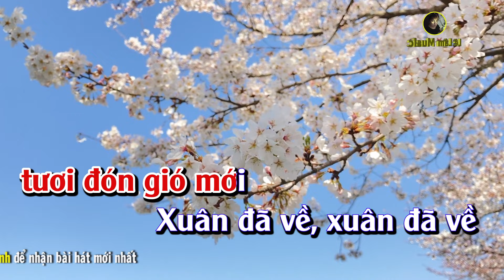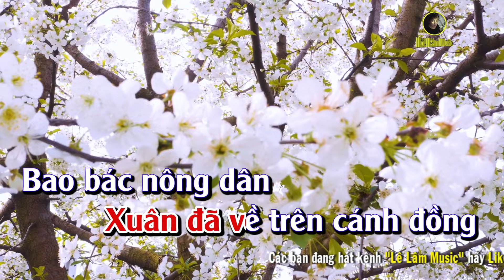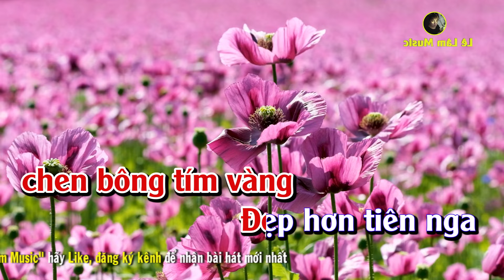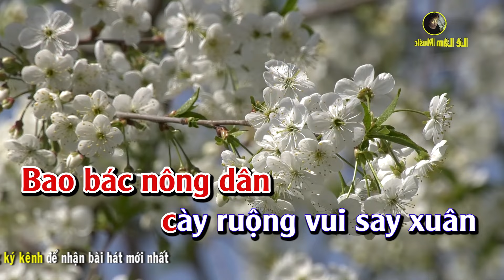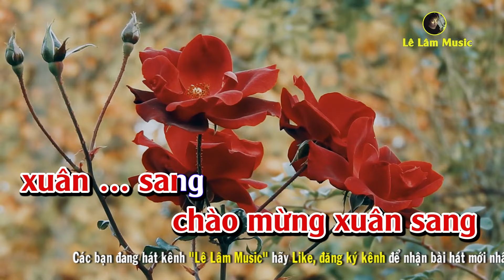Karaoke Xuân Đã Về Tone Nữ - Lê Lâm Music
► Tác Phẩm :   Xuân Đã Về Tone Nữ